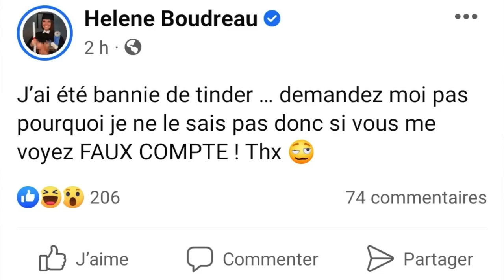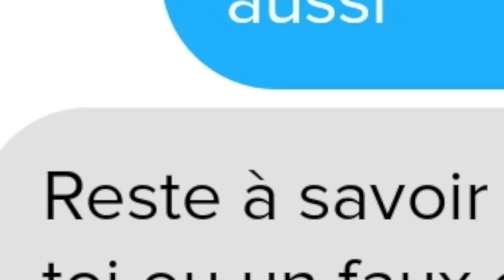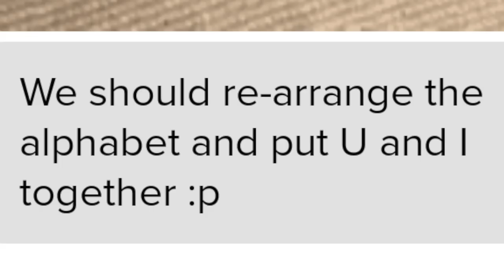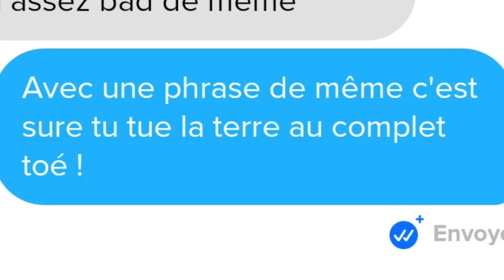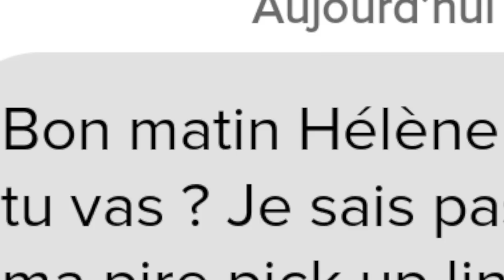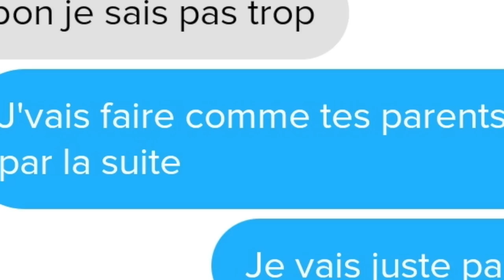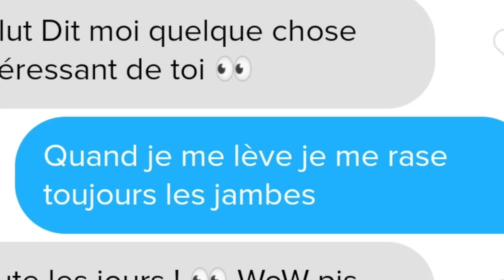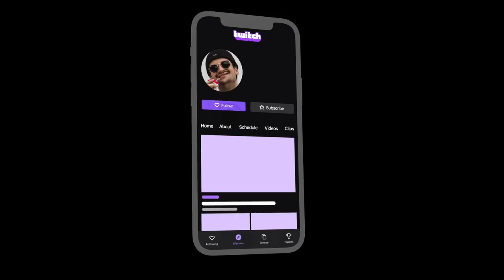J'me fais passer pour "La FILLE de l'UQAM" sur TINDER!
Le titre dit pas mal toute mon chum !